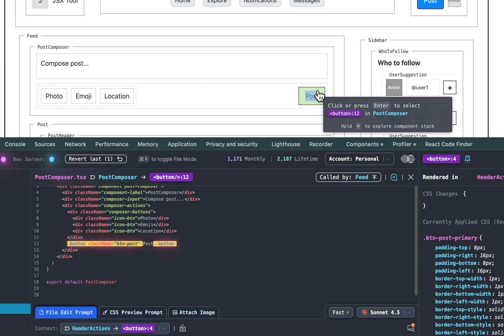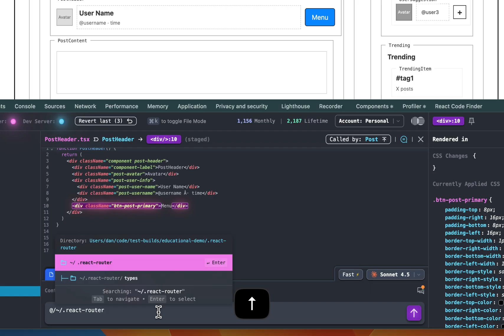Learn JSX Tool 16: @Tagging and File References